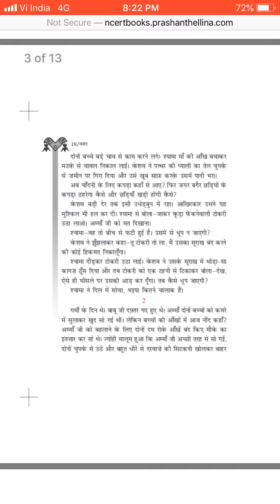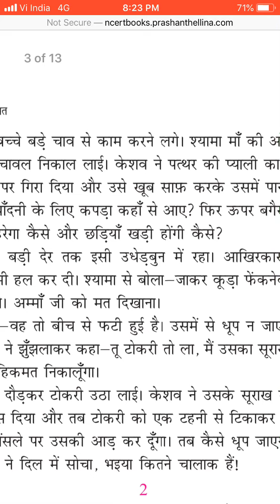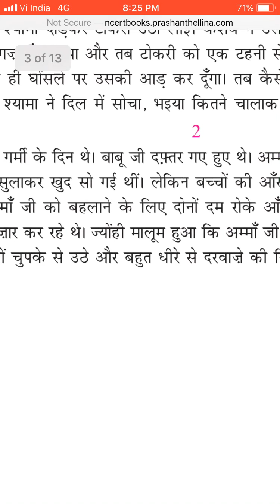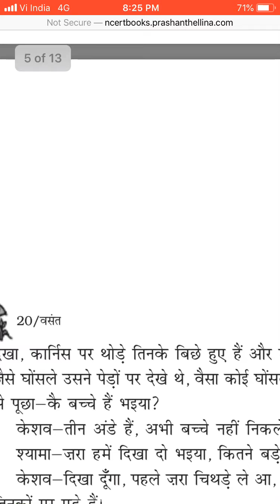Class 7 Sanskrit Day 152 by Mam Meena Tekwani